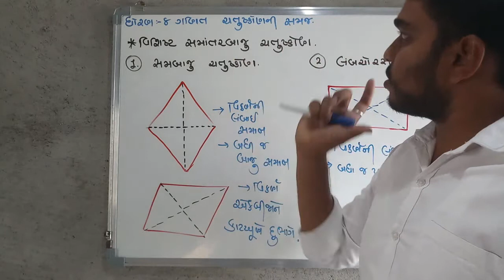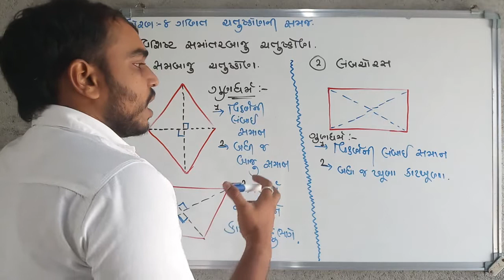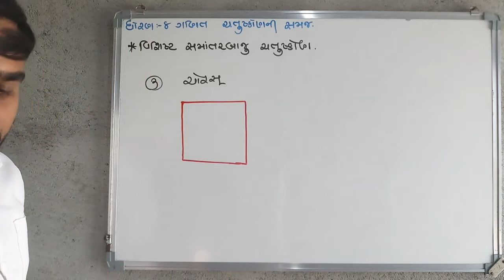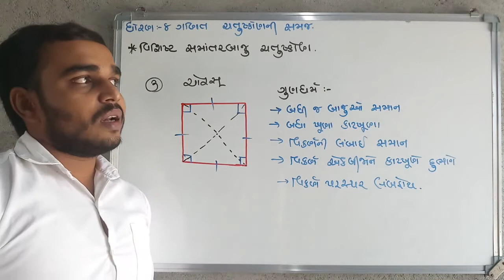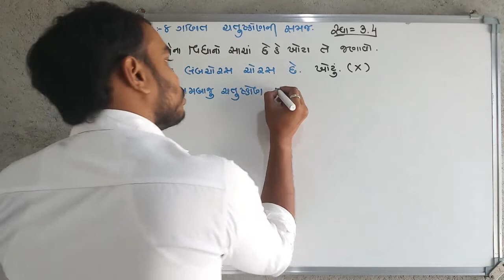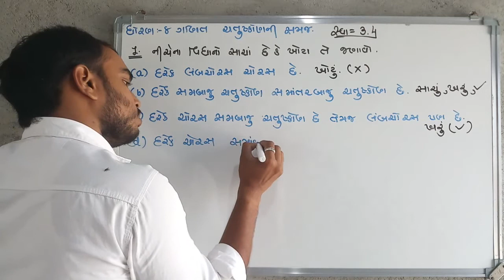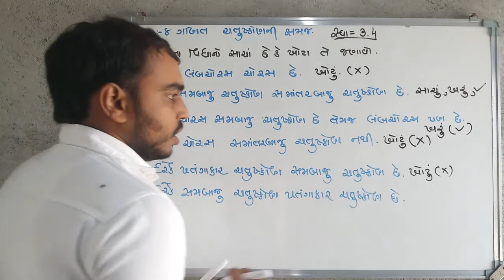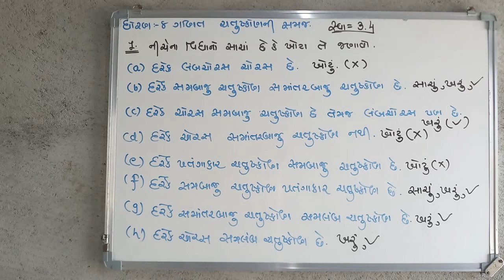Std 8, maths, chapter-3 (ચતુષ્કોણની સમજ ) ,NCERT in Gujarati medium by shreyansh school